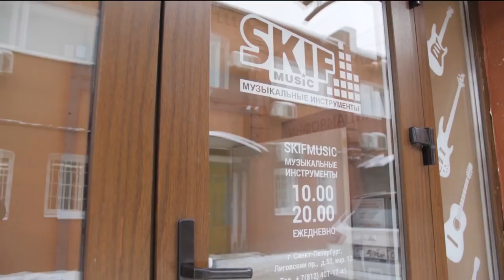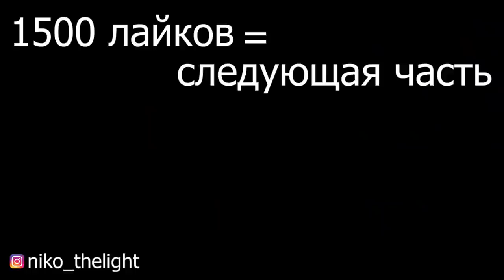ГИТАРИСТ НЕ притворился НОВИЧКОМ | ЧАТ РУЛЕТКА | РЕАКЦИИ ЛЮДЕЙ на гитару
В этом ролике я как гитарист НЕ притворился новичком в чат рулетке. Смотрим за реакцией людей на игру на гитаре!